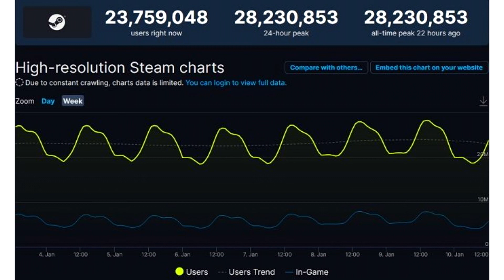Steam updated the online record for the second time this month